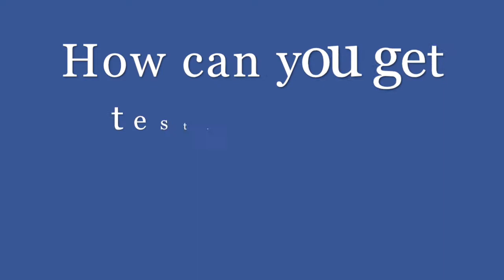Journey to the Cure: How Do I Know if I Have Hepatitis B? ft. Chari Cohen, DrPH, MPH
Welcome to "Journey to the Cure" This is a web series that chronicles the progress at the Hepatitis B Foundation and Baruch S. Blumberg Institute towards finding the cure for hepatitis B.

In the second episode (part 1), Kristine Alarcon, MPH sits down with Chari Cohen, DrPH, MPH, Vice President of Public Health of the Hepatitis B Foundation, to talk about hepatitis B symptoms and testing.

The Hepatitis B Foundation is a national nonprofit organization dedicated to finding a cure and improving the lives of those affected by hepatitis B worldwide through research, education and patient advocacy. on Twitter at twitter@hepbfoundation, and our Blog

Edited by:
Samantha Young